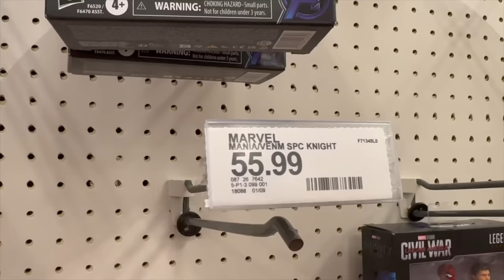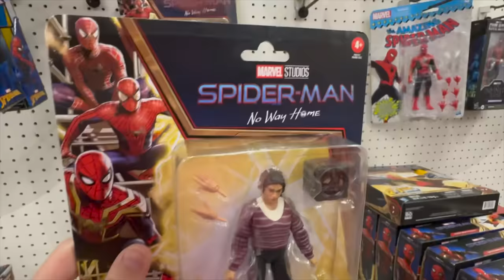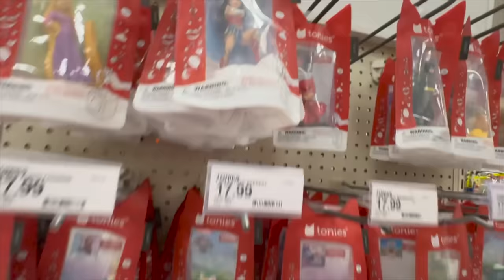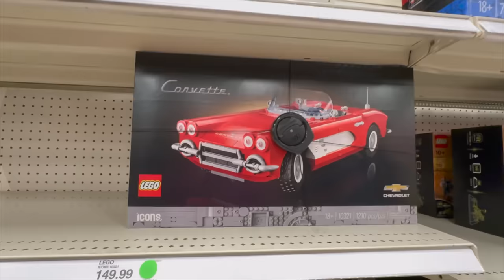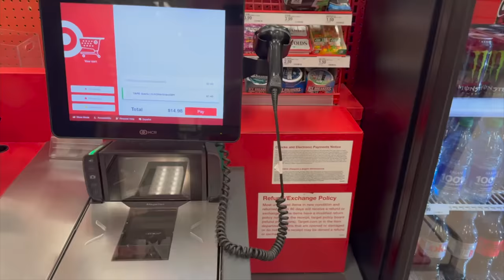TOYS ARE SO EXPENSIVE!